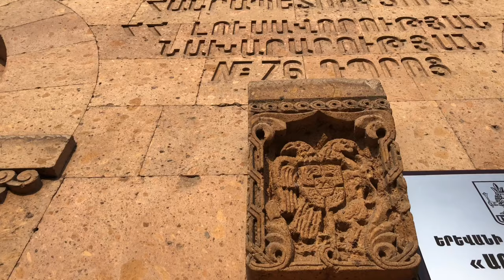Baghramyam St.,Yerevan, Armenia/ Pomegranate in Armenian Culture/ Armenia | Petite Adventures